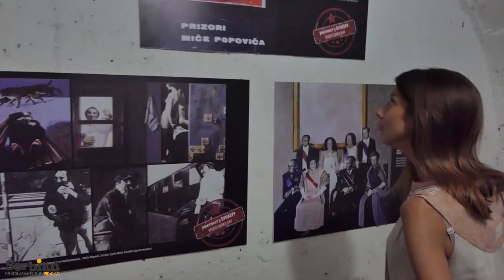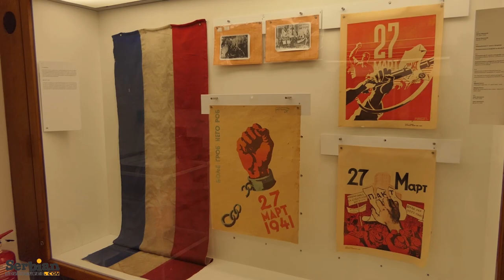Discover Belgrade with Serbian Adventures - The Best Belgrade tours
Hello travelers of the World! If Serbia is on your travel map, you really need to visit Belgrade - the city of adventure, extraordinary nightlife,  interesting historical and cultural landmarks and friendly people.

In this video you will find our warmest recommendations for places and tours you should not miss!

Choose Serbian Adventures' website to find and easily book your favorite sightseeing tours through capital of Serbia:

Serbian Adventures is an unique online platform that offers the richest range of tours and excursions in Serbia. We guarantee your best experiences!

Storytelling - Helena Ivanov & Ana Kostadinović
Video production - Ana Kostadinović & Luka Stojanović
Videographer - Nemanja Kovak
Producer - Biljana Marčeta